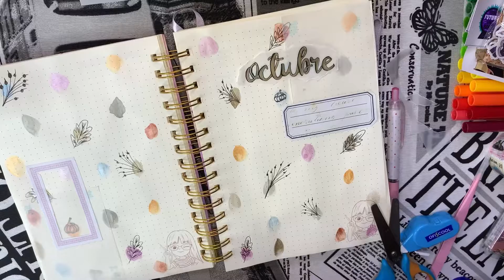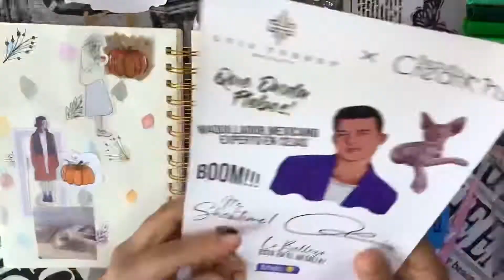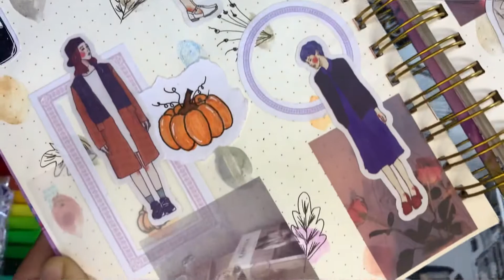BULLET JOURNAL OCTUBRE 2021